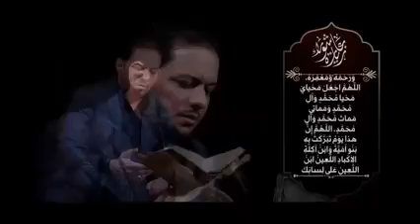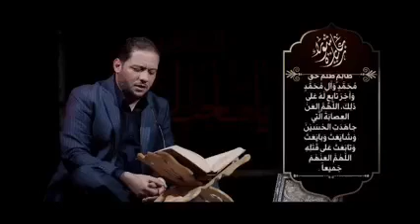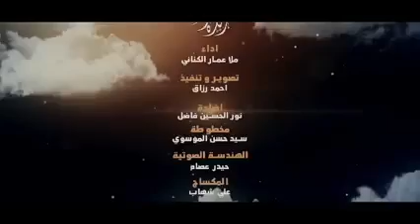Ziyarat_E_Ashora زیارت عاشورا